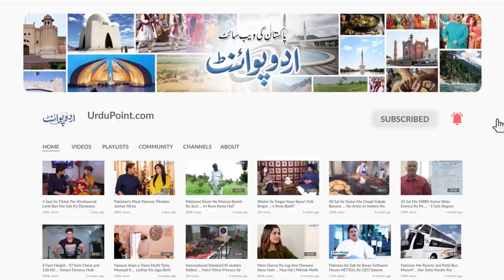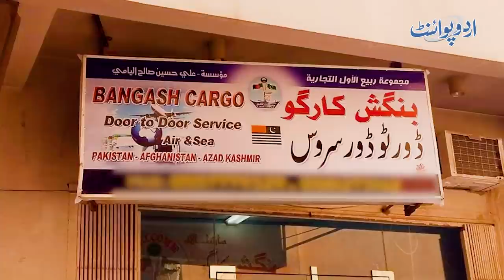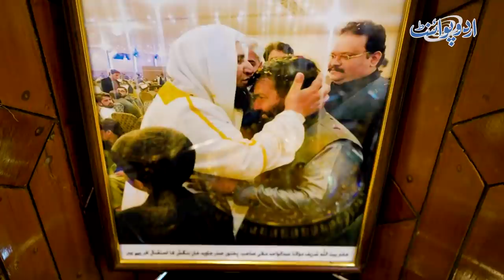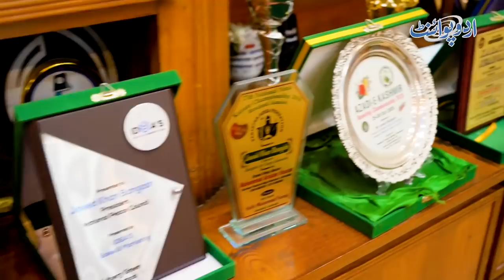Pakhtun Action Committee Ke President Aur Businessman Javed Bangash Ka Dera - Royal Lifestyle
Javed Khan Bangash who is the president of pakhtun action committee and the owner of Bangash Air Cargo has a luxurious Lifestyle. He is known for his hospitality and Arbitration among the rival parties. UrduPoint anchor Bilal Abbasi has interviewed him and gave us an insight into his Luxurious Lifestyle. How he manage his business and does he has an aim to enter into politics, let us know in the video.